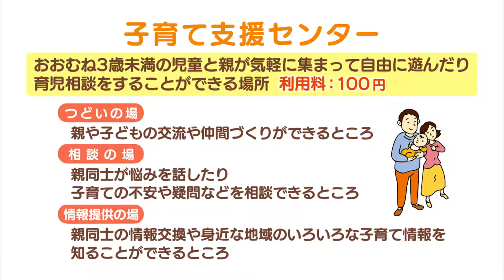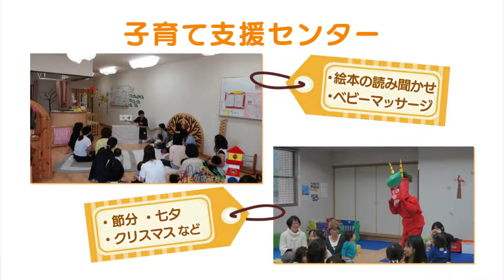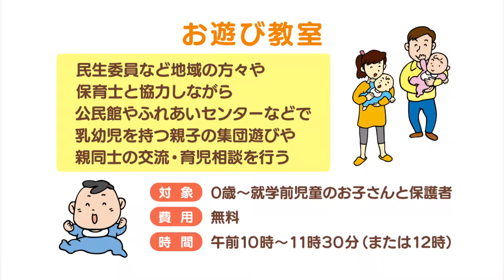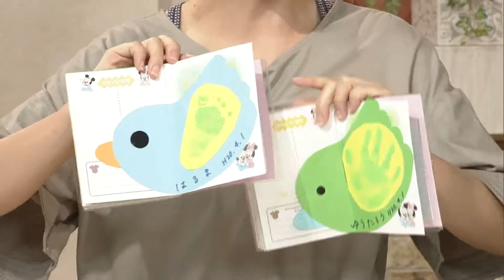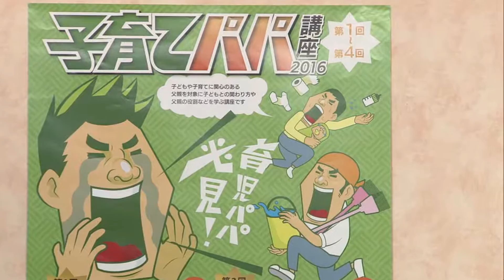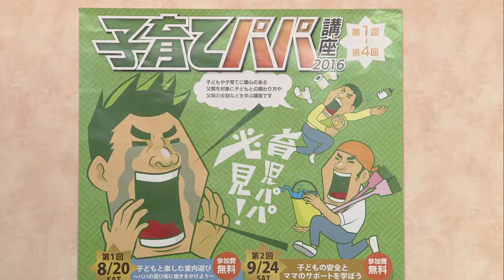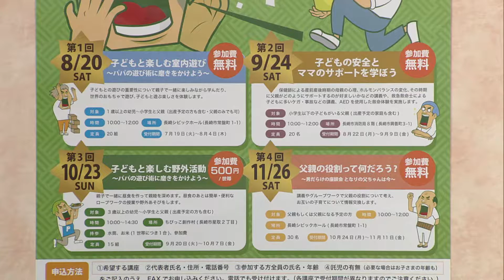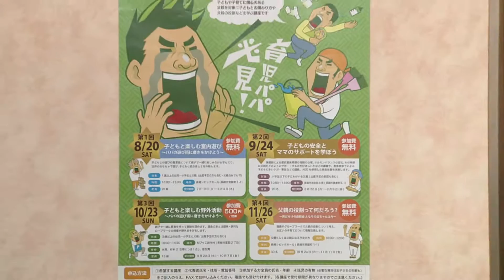市っトクながさき「親子でおでかけしよう～長崎市の子育て支援～」2016年8月18日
概ね3歳未満の児童と親が気軽に集まって自由に遊んだり、育児相談等をすることができる「子育て支援センター」。自分の住んでいる地域でなくても利用することができ、お子さんを遊ばせるだけではなく、色々なイベントにも参加することができます。
また、35カ所で開催されている「お遊び教室」では、0歳～就学前児童のお子さんと保護者の方を対象で、事前申込みなしでどなたでも無料で参加できます。子どもと一緒に遊んだり、子育て仲間のお母さん同士で楽しくおしゃべりを楽しんでみてはいかがでしょうか？
さらに、お父さんの子育て参加を応援する「子育てパパ講座」や、お出かけ先での授乳、おむつ替えができる施設「赤ちゃんの駅」のサービスなどを紹介します。